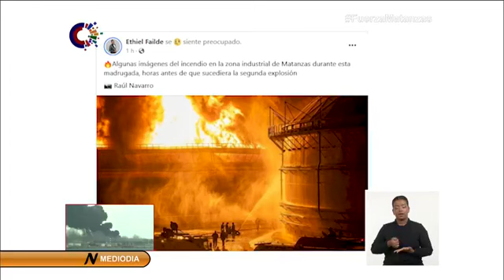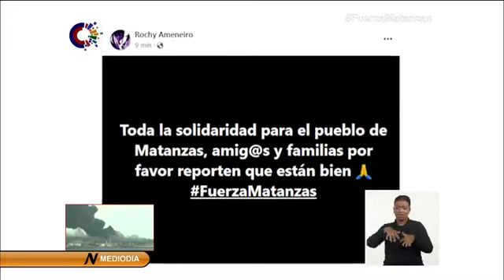Cuba es Cultura, notas al Mediodía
Sobre lo más trascendente de Cuba y el mundo en materia cultural te contamos en el Noticiero del Mediodía. Síguenos, CubaEsCultura.